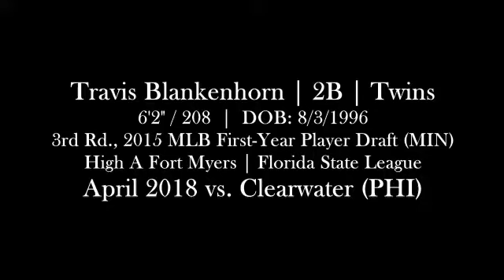Travis Blankenhorn (April 25-26) vs. Clearwater (Clearwater, FL)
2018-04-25 to 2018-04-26, vs. Clearwater Threshers.